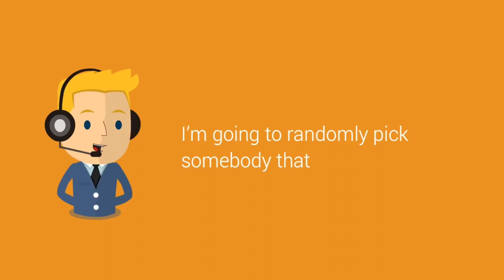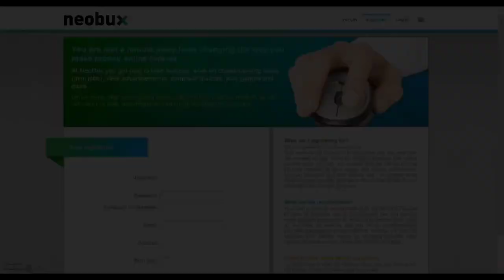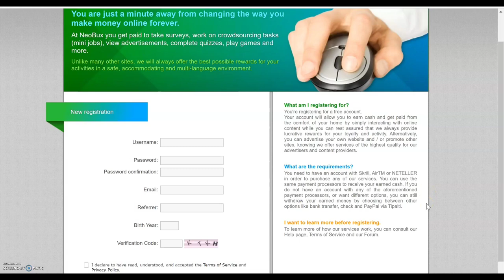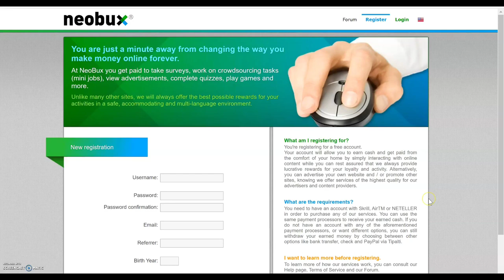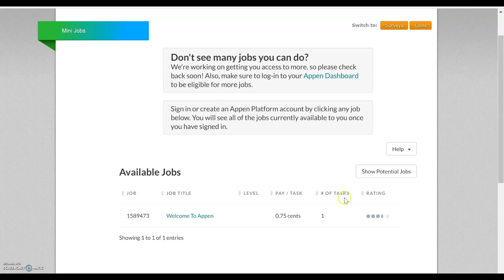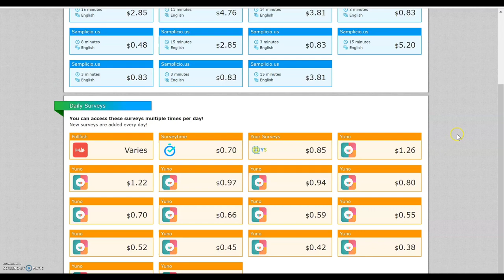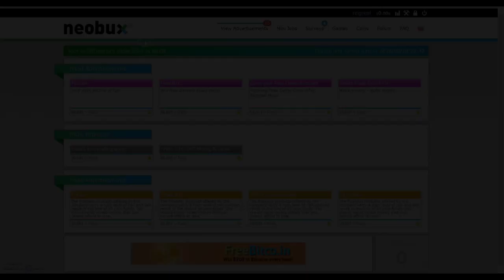Get Paid $0.94 Per Click Easily ! (Earn Paypal Money)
Join my Onlyfans account to receive free coaching on how to make money on autopilot & much more.

Only For a Limit Time !

Apple Iphone
Swap Face- Swap faces in photos